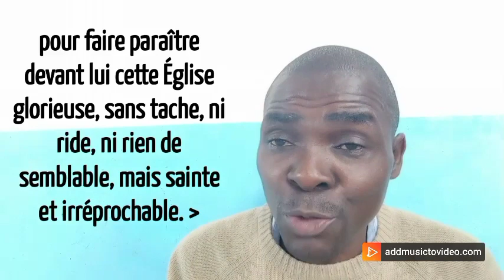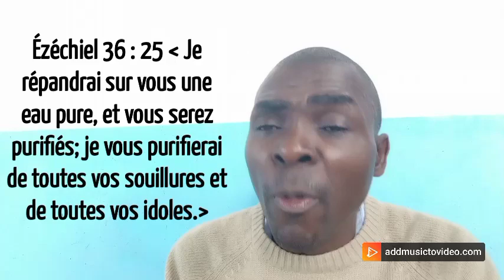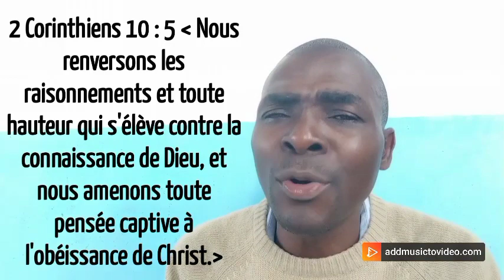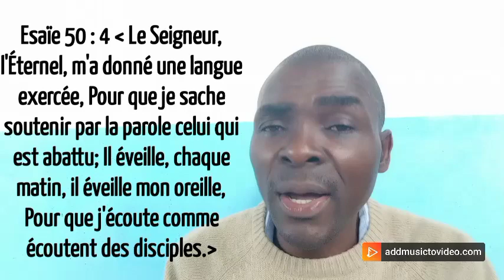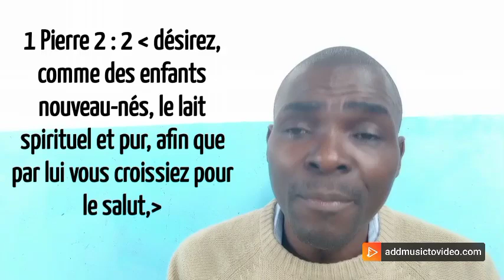La préparation pour le ciel (3)